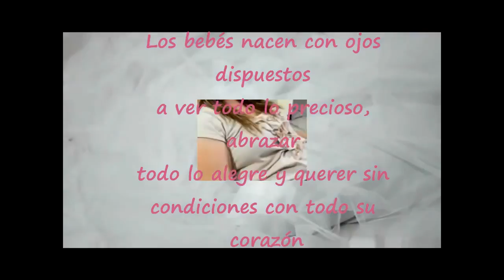MAKing OFF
Sesión fotográfica BEBE